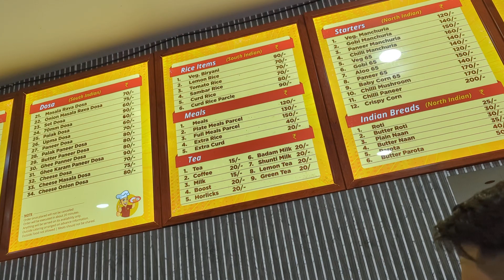trending mountains roadtripe travel naturephotography shortsvideo youtubeshorts viralvideo